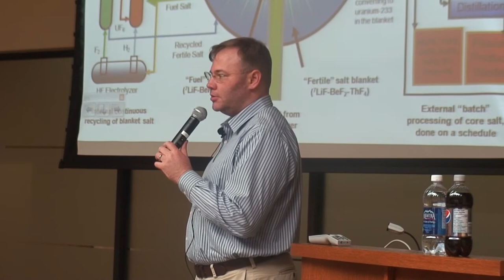6h20m00s28f Society Revert to Miserable Lives - How About Thorium? Will Never Run Out - TR2016a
I really believe that if we don't have access to affordable and clean energy, we will revert. We will go back to the way humans have been for thousands and thousands of years, which is where the powerful and the rich oppress the masses who live terrible lives trying to provide things for just a few people. We live much better lives today because we have learned how to use carbon. Okay, what about thorium? Thorium has a million times the energy density of a carbon-hydrogen bond. What could that mean for human civilization? Going out thousands- tens of thousands of years into the future? Because we're not going to run out of that stuff. Once we've learned how to use it at this kind of efficiency we will never run out. It is simply too common. -Kirk Sorensen of Flibe Energy